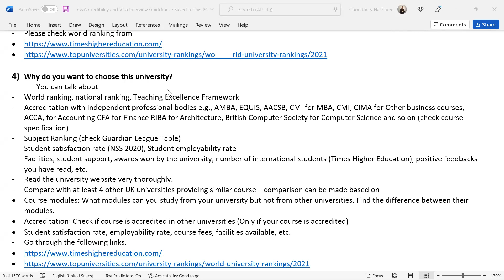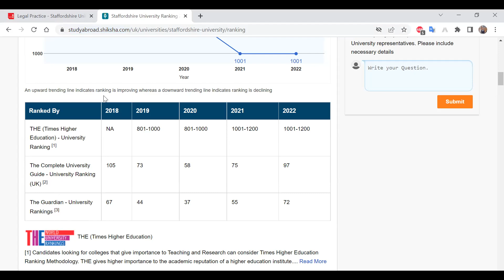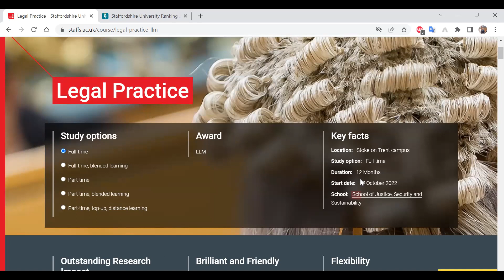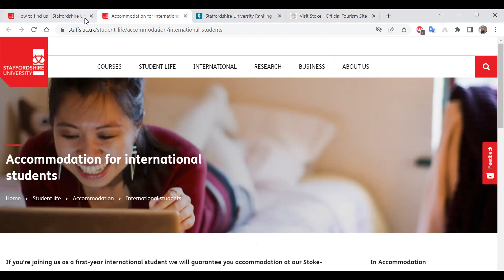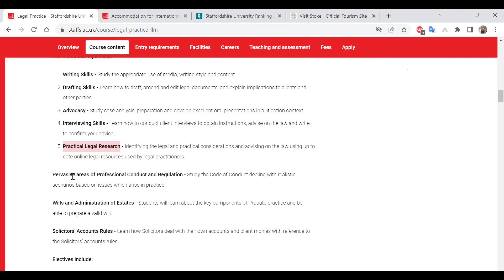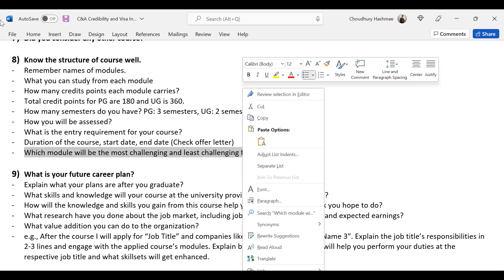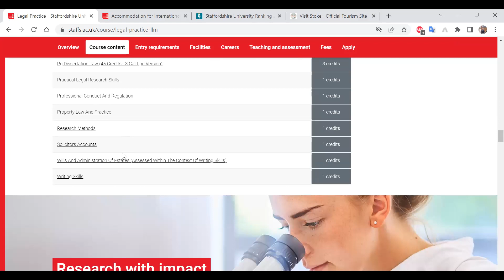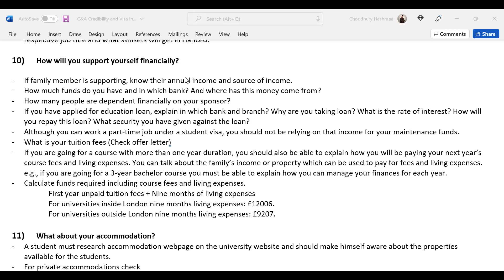Staffordshire cas interview Part 02